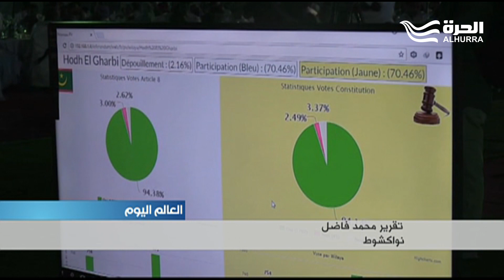نسبة المشاركة في الاستفتاء في موريتانيا قاربت الخمسين في المئة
النتائج الأولية للاستفتاء أظهرت نسبة مشاركة اقتربت من الخمسين في المائة في انتظار الإعلان الرسمي للنتائج لاحقا .  و فيما سارع أنصار الرئيس الى الاحتفال بما سموه الانتصار الكبير لصالح التعديلات الدستورية هنأت المعارضة بدورها جماهيرها على ما اعتبرته إفشالا للاستفتاء